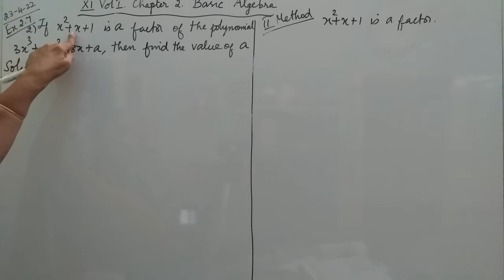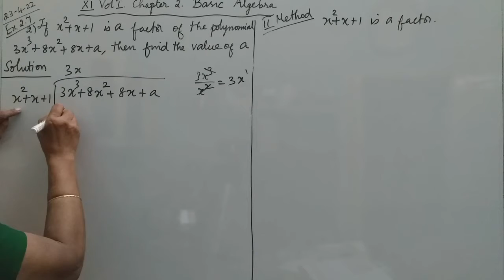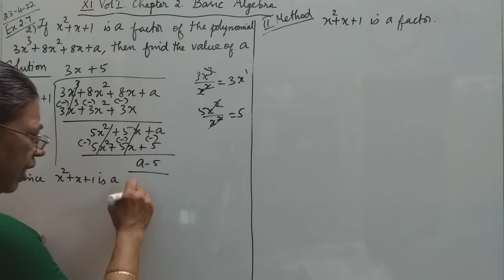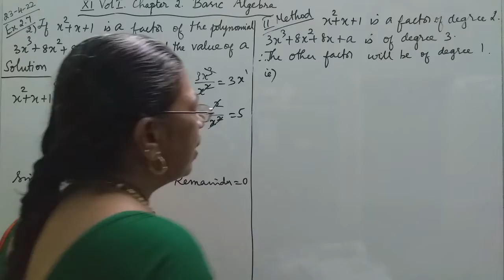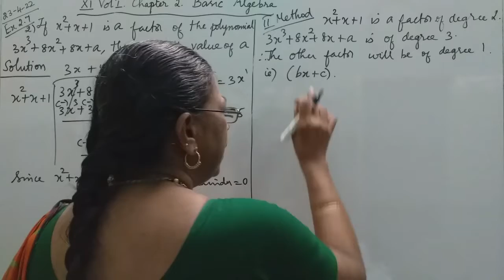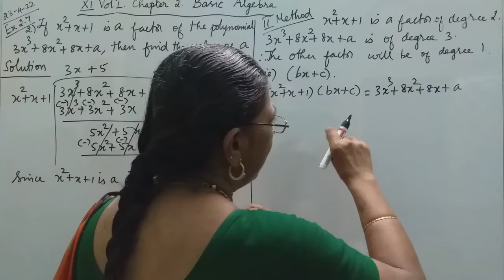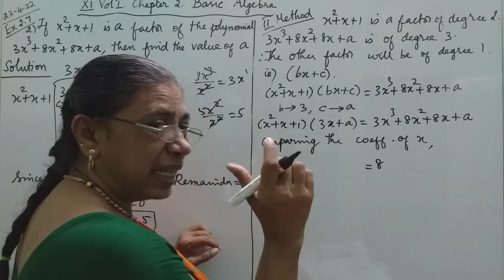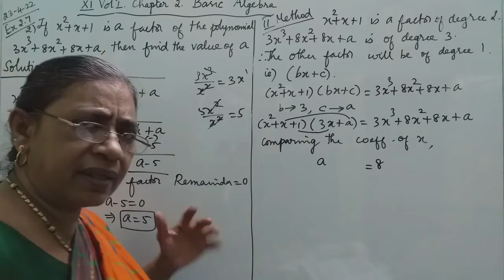MATHS WITH MAHAMUDHA : TN HSC +1 MATHS CLASS ROOM - Chapter 2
Chapter 2
Basic Algebra